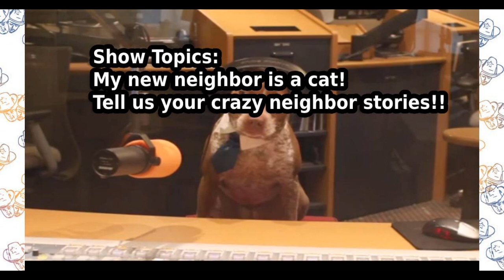A radio station by dogs, for dogs!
Co-host Tony dreamed last night that we were dogs... but we still did a radio show together. We cobbled together this promo and are seeking investors!!